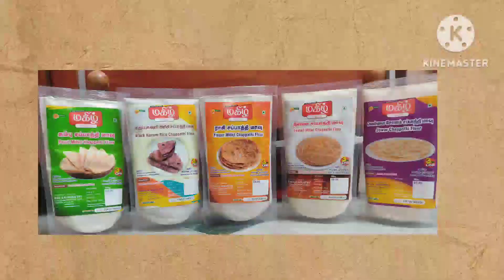Magizh product details @magizhfoods7050 || for more details 8838083492 / 8190871901